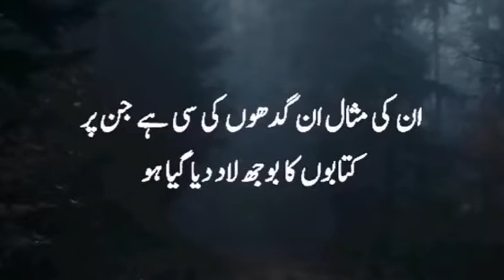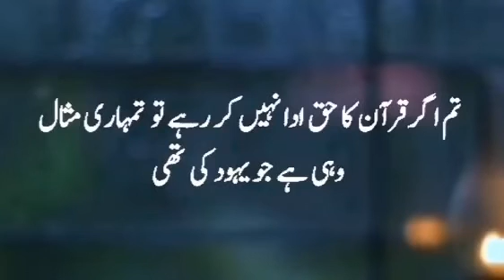Ajj Allah Hamari Duayen Nhi Sunta by Dr Israr Ahmed | Dunya K Halat | Turn to Allah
WhatsApp status
Ytshorts
I love Allah
Only Allah
Allah
Islamic status
Come back to Allah